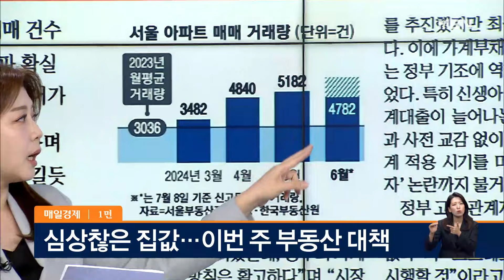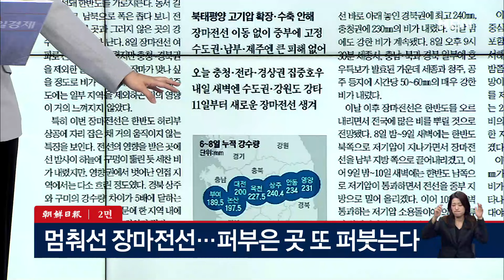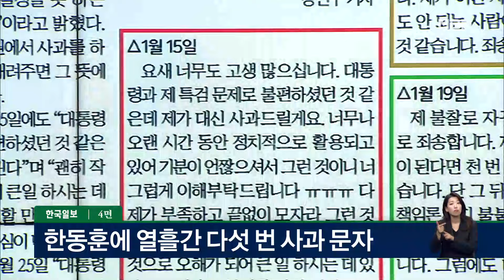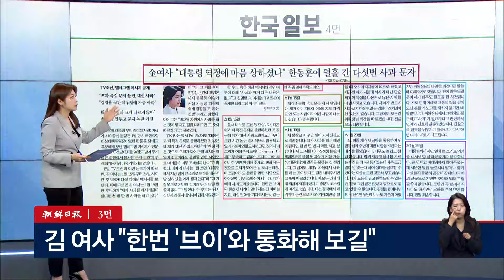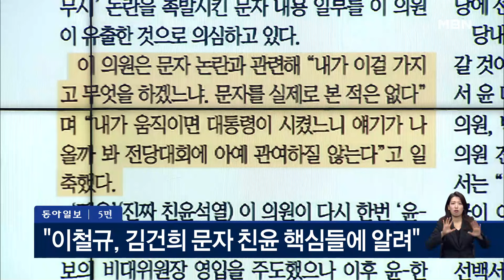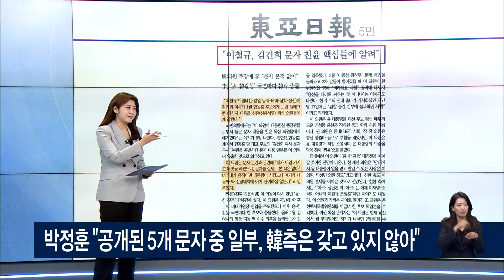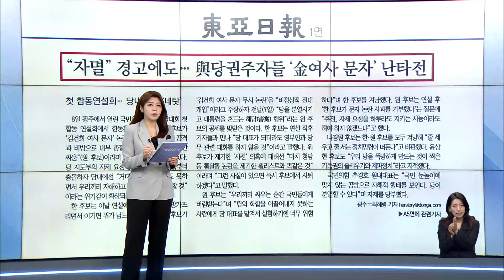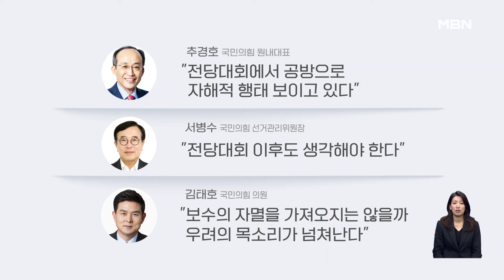김 여사의 사적 문자 전문까지 공개 [아침&매일경제]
(매경) 김 여사의 사적 문자 전문까지 공개 (0709)

홍석준 전 국회의원
신현영 전 국회의원
강전애 국민의힘 전당대회 선관위 대변인
서용주 맥 정치사회연구소장